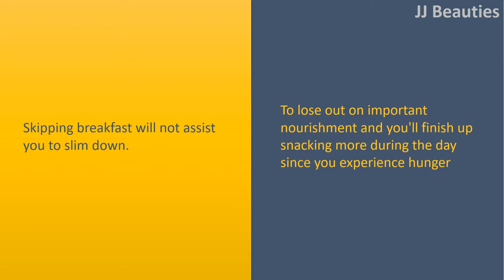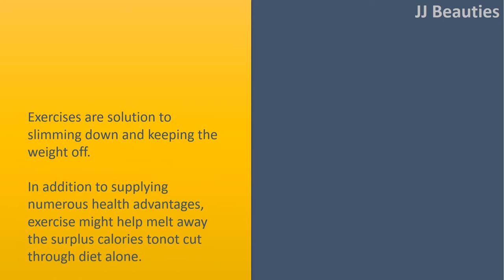Guidelines to help you slim down around the 12week plan.|Don't skip breakfast.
Guidelines to help you slim down around the 12week plan.

Don't skip breakfast.
Skipping breakfast will not assist you to slim down. To lose out on important nourishment and you'll finish up snacking more during the day since you experience hunger
Eat regular meals.
Eating at regular times throughout the day helps burn fat quicker. Additionally, it cuts down on the temptation to eat foods full of fat and sugar.
Eat lots of fruit and vegetables.
Fruit and vegetables are lower in fat and calories, and in fibre three essential ingredients for effective weight reduction. Additionally they contain lots of minerals and vitamins.

Have more active.
Exercises are solution to slimming down and keeping the weight off. In addition to supplying numerous health advantages, exercise might help melt away the surplus calories tonot cut through diet alone.
Couple of MORE
Stay well hydrated.
Eat highfibre foods.
Read food labels.
Make use of a smaller sized plate.
Don't ban foods.
Don't stock unhealthy foods.
Cut lower on alcohol.
Plan meals.